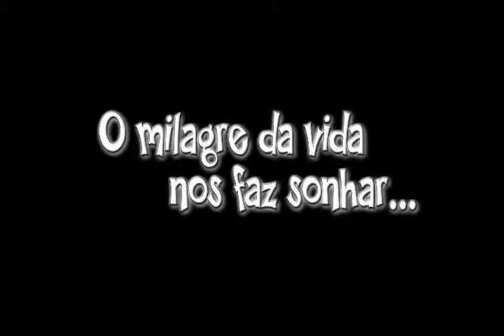Marina 1 Aninho de Vida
Clipe produzido com muito amor e carinho, simbolizando o afeto e ternura que temos por essa anjinha que o Papai do Céu nos abençuou.

O poema abaixo, expressa o sentimento que Mamá (Marina) fez brotar em nós.

Filha,
do maior amor do mundo foste gerada,
da semente mais pura,
te tornas-te a mais bela flor,
és a mais bela criança,
que Deus me poderia dar,
és a filha mais querida,
que um dia terei desejado...

Filha,
de todo o carinho que me tens dado,
de tantos beijinhos e tanta doçura,
de tantos abraços e tanto calor,
fizeste de mim a mãe mais feliz,
deste-me algo porque lutar,
á minha vida deste sentido,
e ensinaste-me a ver que tem outro lado...

Filha,
adoro-te com todas as minhas forças,
meu amor por ti vai além da vida,
pois sem ti não teria sentido,
e seria apenas uma noite perdida...

Filha,
junto de ti estou no paraiso,
és o meu anjo a quem dou a mão,
tens de mim tudo o que for preciso,
tens minha vida e meu coração.